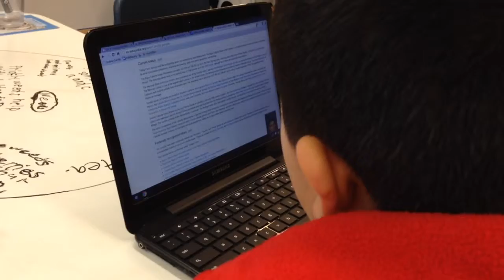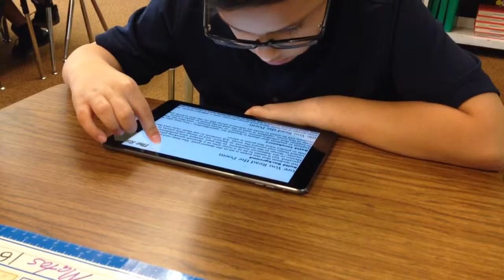Digital Learning Day - Chromebooks and iPads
We are using our Chromebooks to script a podcast about California Indians while practicing our oral delivery using Garageband on the iPads.